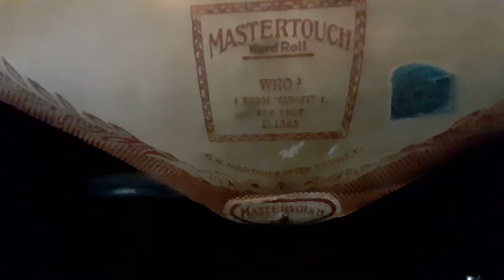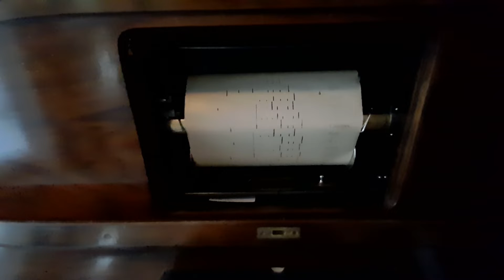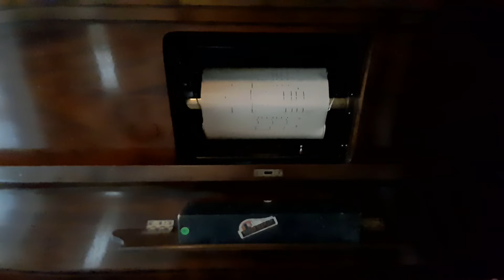Who ? player piano with lyrics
Mastertouch roll D 1365
Harbach,  Hammerstein , Kern
played by Edith Murn & Laurel Pardey
Beale Player Piano

verse 1

when a girls in love with someone
he must be indeed a dumb one
if her secret he cannot un mask
then if I,m in love with some one
I must wait until there,ll come one boy
who,ll know the answer when I ask.

chorus1

who
stole my heart
who
makes me dream all day
dreams I know can never be true
seems as tho I,ll ever be blue
who
means my happiness
who
would I answer yes to
well you ought to gues who

verse 2

Can't say that I, m sure that I know what your,e driving at
deny no further if you choose to feel that way
make your mind up, don't be shy
no game of eenie meenie mino
can be  played with ladies when they say

chorus 2

who
stole my heart away
who
who
means my happiness
who
dammed if I can guess who

repeat...with chorus 1